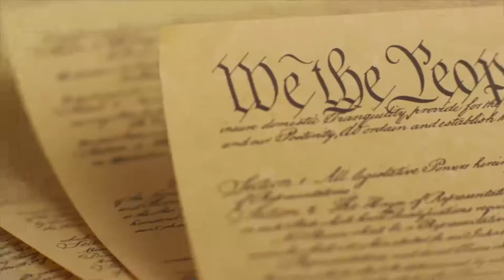"Costco's Kirkland 18 Year Speyside Single Malt Scotch Whisky Review" w/The Patriot Podcast Network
The Patriot Podcast Network reviews Costco's Kirkland 18 Year Speyside Single Malt Scotch Whisky: